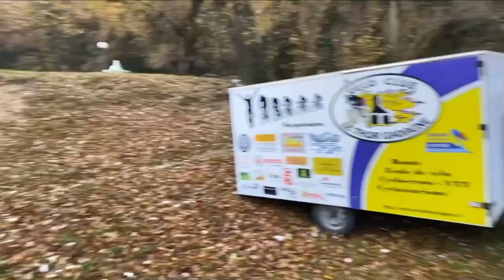VLOG à Montélimar Coupe de France des départements Cadets 🇫🇷 Cyclo-Cross (2021-2022)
Petit Vlog à Montélimar pour la Coupe de France des départements Cadets (Sud-est) Rhône-Alpes Auvergne/Sud PACA

- Minime/Cadette CDFDD (35):
Lise Revol 5
Léna Bourdon 21
Lorena Patellaro 22
Léa Gagniere 28
Manon Pommier 31
Cloé Nonnenmacher 35

- Cadet CDFDD (61):
Evan jullien 3 🥉
Loris Martinez 29
Matteo le mercier 39
Louis faucheur 59

- Junior (31):
Noah Gilles 17
Louca grangeon 29
Gabin chambon 31

- Dame (7):
Margot 3 🥉
Victoire 4

- Senior/Espoir (55):
Romaric 7
Alban 17
Quentin 28
Ludovic 38